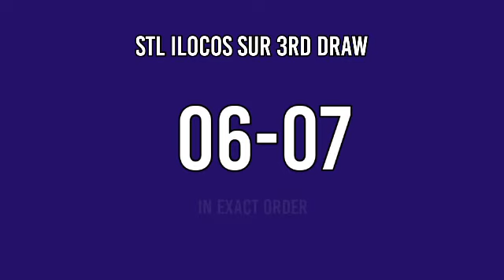3RD DRAW, STL ILOCOS SUR 7PM RESULT TODAY MARCH 30, 2022 STL PARES EVENING DRAW RESULT